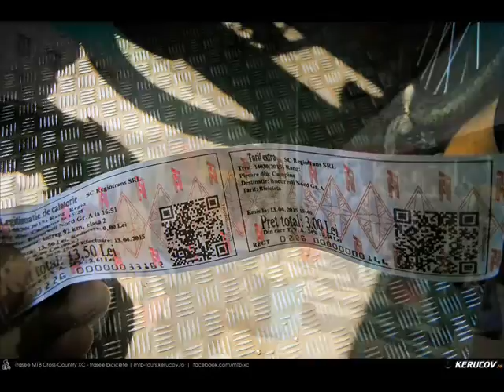KERUCOV .ro: Traseu MTB Campina - Telega - Melicesti - Brebu - Valea Doftanei - Campina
Traseu cu bicicleta MTB XC
Campina - Telega - Melicesti - Brebu - Valea Doftanei - Campina